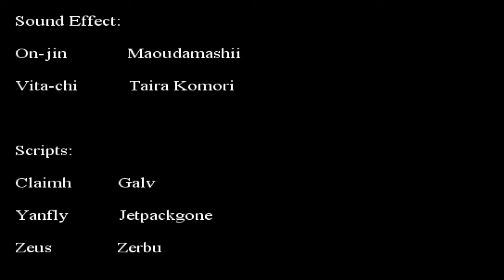Trick & Treat Bad Ending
Everyone is sad and nobody wins.  Hooray!